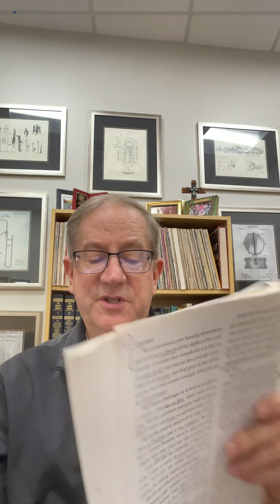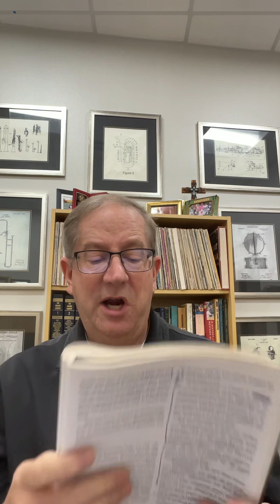Methodist Moments for February 11, 2024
Welcome to Methodist Moments, our week;y Sunday School lesson presented by First Methodist Church, Carthage Texas and KGAS.